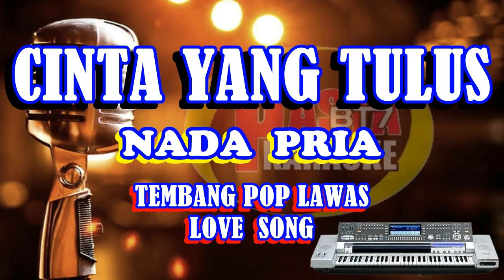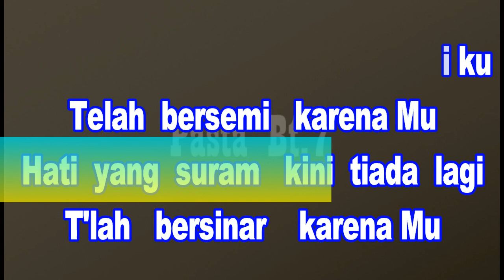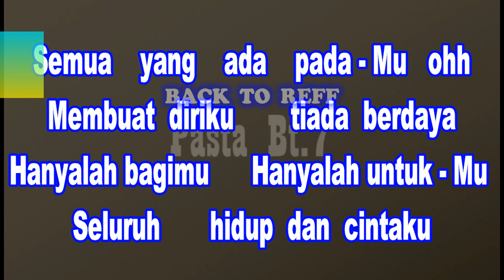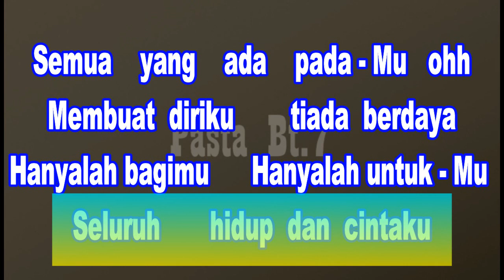CINTA YANG TULUS - Gito Rollies | KARAOKE HD - NADA PRIA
nada pria CINTA YANG TULUS - Gito Rollies | KARAOKE HD
Lirik
Cinta yang tulus di dalam hatiku
Telah bersemi karena-Mu
Hati yang suram kini tiada lagi
T'lah bersinar karena-Mu
Ohh ho-oo ho-oo
Biarkan hujan membasahi bumi
Atau bulan yang tiada berseri
Namun jangan kau biarkan cintaku
Yang tulus suci hanya pada-Mu
Semua yang ada pada-Mu ohh
Membuat diriku tiada berdaya
Hanyalah bagimu untuk-Mu Tuhanku
Seluruh hidupku
Seluruh hidup dan cintaku
Ohh ho-oo ho-oo
Telah bersemi karena-Mu
T'lah bersinar karena-Mu
Seluruh hidupku
Ohh ho-oo
Ohh ho-oo ho-oo